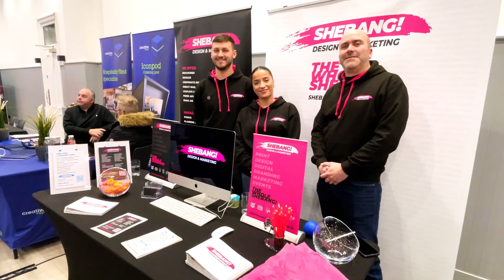Midlands Business Network Expo 2023: "Shebang! Marketing"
Shebang! are a content marketing business in Leamington Spa.
I met up with Cameron and Brad who told me more about the company and their ideal client...

Edited on iPhone in lumafusion

Recorded at the Midlands Business Network Expo 2023 at Villa Park, Aston, Birmingham.